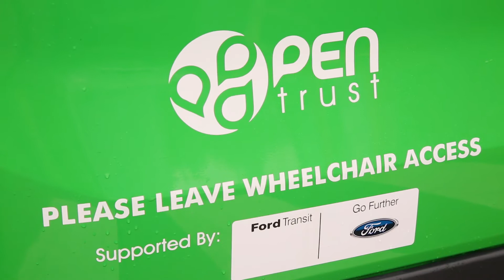Three Ways School Minibus | PEN Trust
We recently donated a specially adapted minibus to Three Ways School in Bath, with thanks to the support of PEN Trust and PEN Partnership.